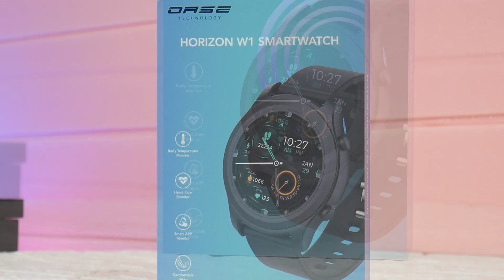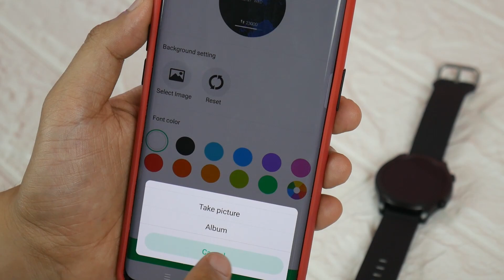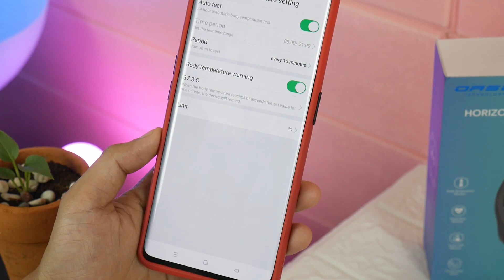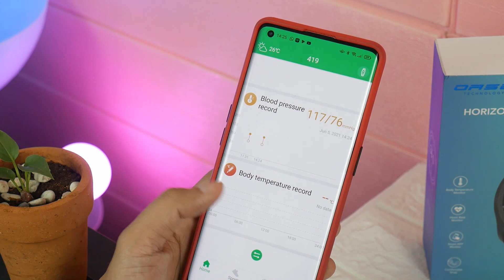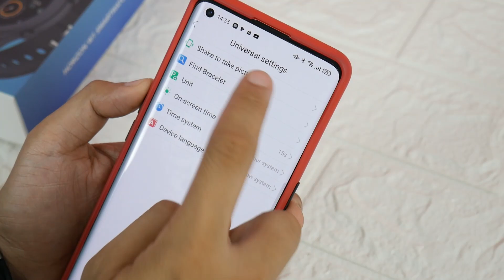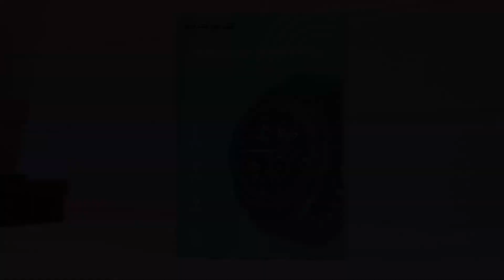Cocok di Saat Pandemi! - 5 Fakta Menarik OASE Smartwatch Horizon W1 - Review Indonesia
Kalau kalian lagi nyari smartwatch dengan harga dibawah 700 ribu dan punya fitur kesehatan yang lengkap, OASE Horizon W1 ini bisa kalian pertimbangan

di video ini gw akan bahas kelebihan dan kekurangan dari OASE Horizon W1 ini. Tonton sampai beres sebelum beli okeh!

Shopee